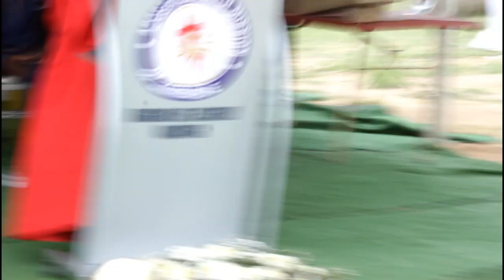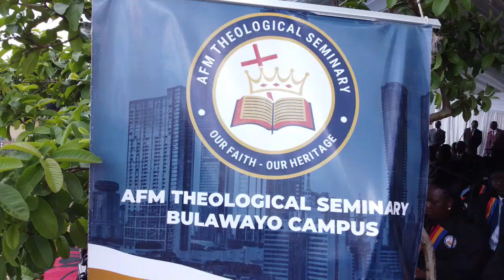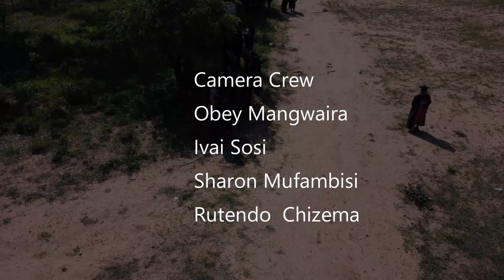4th Graduation Ceremony 2022 AFMOZ Theology Seminary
Full Video -4th Graduation Ceremony 2022 AFMOZ Theology Seminary
@Mufaro Masvingo